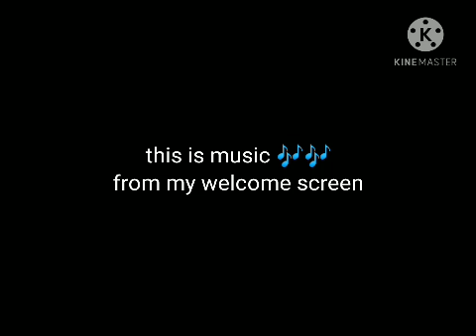new music from my welcome screen